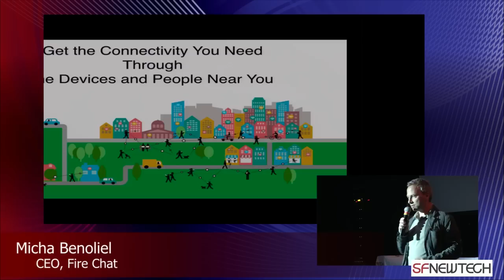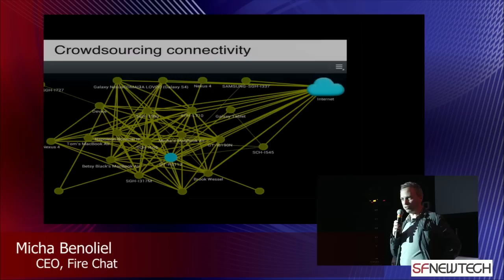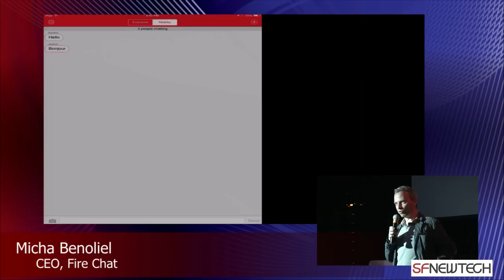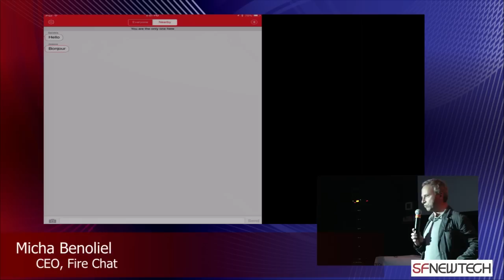Firechat is demo'd by Micha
SF New Tech
Raise a glass and a plate of tacos in the air to help us
celebrate 8 years on the bleeding edge of innovation!

MIGHTY @ 119 UTAH, SF, CA

Open Garden

Firechat
Greg Hazel, Co-Founder & Chief Architect
Christophe Daligault, VP, Sales & Marketing

The chat app that adapts whether connected or off the grid! Firechat from Open Garden takes advantage of one of Apple's iOS 7 most advanced technologies (the Multipeer Connectivity Framework) to let you chat with peers without internet connectivity.  The purpose of FireChat is to show what's possible over peer-to-peer networks, similar to what Open Garden enables on Android.  Whether you're on the beach or in the subway, at a big game or a trade show, camping in the wild or at a concert, or even abroad, simply fire up the app with a friend or two and find out who else is there. // @opengarden